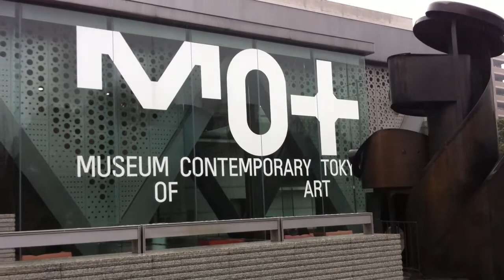Artworks in the rain at Museum of Contemporary Art Tokyo KIYOSUMI-SHIRAKAWA,TOKYO,JAPAN